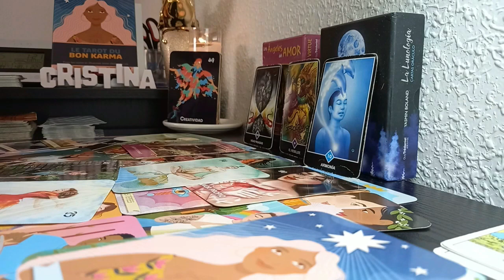CANCER 😱GET READY! THIS WILL HAPPEN IN TWO DAYS AFTER WATCHING THIS VIDEO !! 💯 MARCH 2024 TAROT